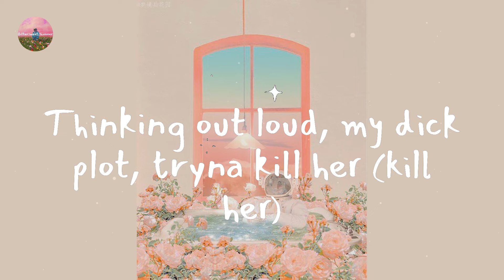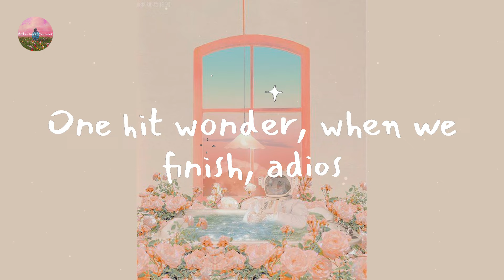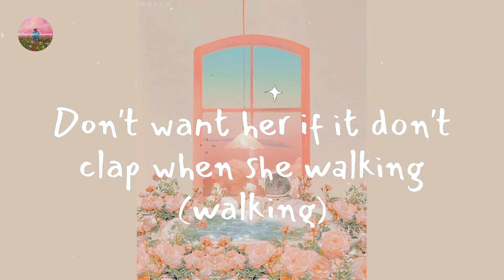Kevin Gates - Thinking with My Dick (feat. Juicy J) (Lyric Video)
Lyrics Thinking with My Dick (feat. Juicy J):

Got money (got money), retarded
Don't want her if it don't clap when she walking (walking)
My shit dumb (shit dumb)
I'm just thinking with my dick
Skip the line, on my mind, VIP going mad (mad)
Bands make her dance with a bag full of Xans
Got my Vans in advance, acting bad on them tabs
Pants cost a grand, put that ass in my hands
Duffel bag full of cash, she a model? I'ma get her
Seen 'em now, she stop, popped, and squat by the zipper (zipper)
Thinking out loud, my dick plot, tryna kill her (kill her)
Help her, somebody, the bitch wiped on the liquor
Going live, long hair, shawty ride like Geronimo
Say I got the gas, we ain't talkin' 'bout Conoco
Knock the whole clique down, I'm talking like dominoes
One hit wonder, when we finish, adios
If I saw that bitch again, I probably won't even speak (never)
Gettin' trippy with your girl and her girlfriend (girlfriend)
Bet you never even knew she was a lesbian (lesbian)
Man, that girl swallow nut like an elephant (elephant)
First they swallow all my children
Then I kick them bitches out (kick them bitches out)